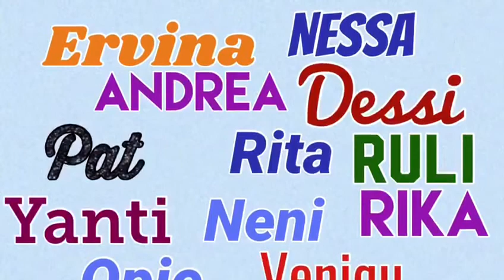The Dancers Abroaders